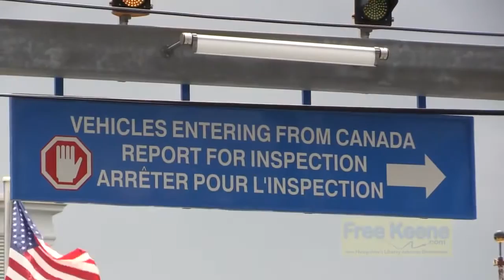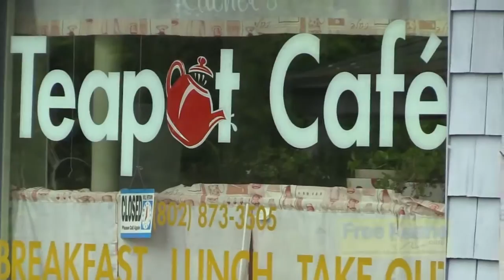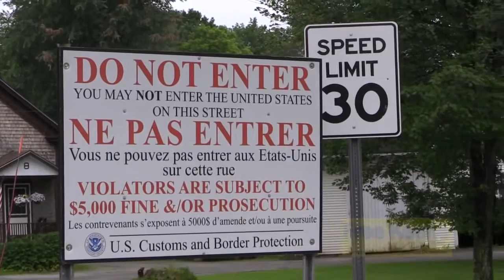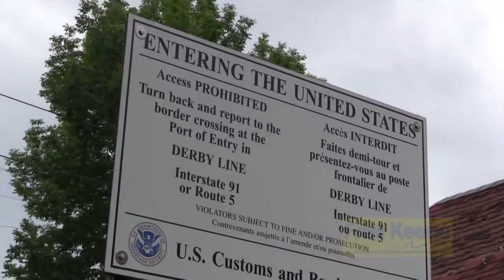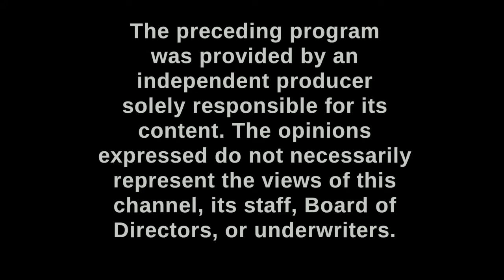AKPF #1: Travelsty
AKPF #1 episode premièring August 29, 2016 on Cheshire TV; Travelsty. Features radio talk show host immersing near the southern US border (a la Mexico) and other radio radio host immersing near the northern border (a la Canada). Featuring scenes near El Paso, Texas, Lancaster, New Hampshire, Derby Line, Vermont, and Stanstead, Quebec. Grab condiments and don't forget to enjoy this introspective immersion continuing the tradition of the Aqua Keene Parking Force across the globe!